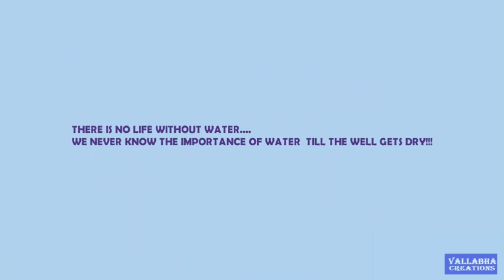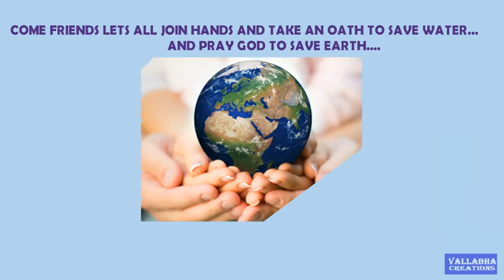SAVE WATER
SAVE WATER,SAVE NATION.